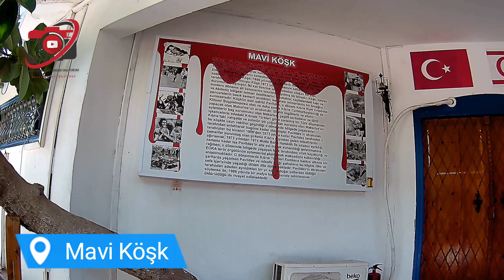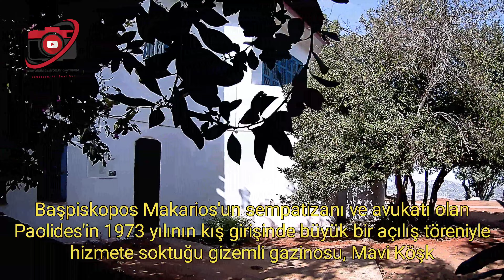GİRNE, Kıbrıs, Kasım 2023, 4K, (Bölüm 1)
Kuzey Kıbrıs'ta gezilip görülecek yerler listemin peşinden koşmaya devam ediyorum. Bu video ile Girne bölümlerine başlıyoruz.
Önceki videolarda Gazimağusa da yürüyüp, gezmiştik, Kapalı Maraş Sahilinde biraz☺️ soluklanıp, yine yollara düştük.
Umarım ilginizi çeker, bilinen adıyla "Kaçakçının Köşkü" içerisinde çekime müsaade edilmedi. Ama görülmeye değer.

Bu bölümde;
00:00 Bölüm Özeti
02:08 Kıbrıs'a yolculuk
02:30 Mavi Köşk (Kaçakçının Köşkü)(Çamlıbel Köyü)
04:30 Geçitköy Baraj Göleti
05:12 Geçitköy -Güzelyalı Yolu
06:40 DSİ Tesisi
07:10 Geçitköy - Güzelyalı Yolu
10:40 Alsancak - Girne Yolu
10:58 Ç1974 Çıkarma Gemisi Müzesi
12:00 Barış ve Özgürlük Anıtı
12:07 Çıkarma Gemisi Müzesi
16:50 Karaoğlanoğlu Şehitliği
17:20 Girne